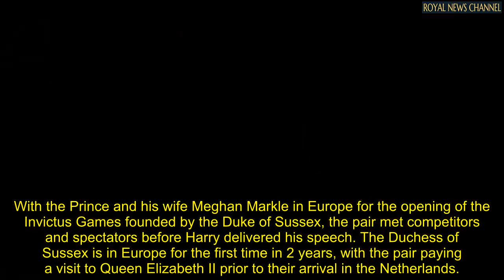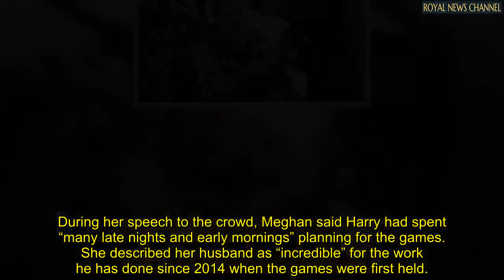Prince Harry shares heartwarming advice he gave Archie on growing up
Addressing the audience, Harry said Archie wanted to be an astronaut one day, and a pilot the next.

Joking with the audience, he highlighted “A helicopter pilot, obviously” reflecting the role he himself had performed whilst in the military.